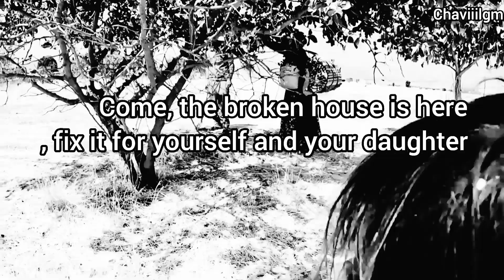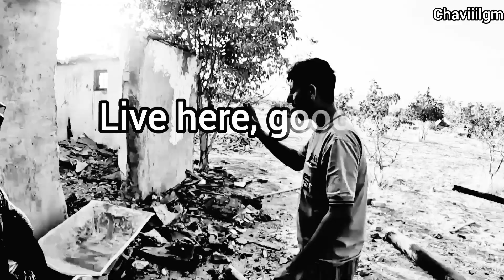Documentary about a lonely pregnant nomadic woman with her child: Building a hut | Part 7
In this poignant and inspiring documentary, join us on the seventh chapter of a remarkable journey, as we delve into the life of a resilient, pregnant nomadic woman and her devoted child. Witness the duo as they embark on the challenging task of building a hut, a shelter that represents hope, security, and the unbreakable bond between mother and child. This is a story of survival, determination, and the unwavering spirit that thrives in the nomadic way of life. Be prepared to be moved by their incredible journey, showcasing the indomitable strength of a nomadic mother's love. Don't miss this opportunity to be part of their extraordinary story – click to watch and share in their triumphs and tribulations.